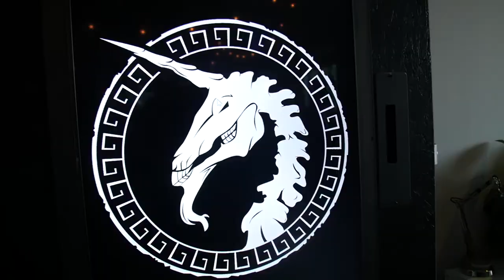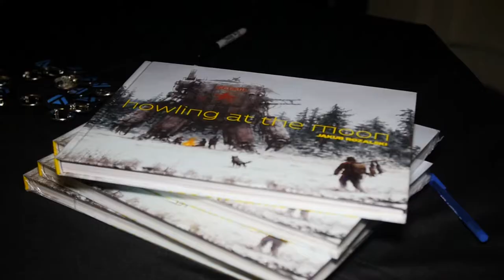Conférence THU chez Moment Factory | Montreal.TV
Le 1er juin s'est déroulé à Montréal le premier événement du programme d’événements créatifs mondiaux de Trojan Horse Was A Unicorn (THU), mettant en vedette neuf illustres conférenciers du jeu, du multimédia et du design interactif.
Deux-cent-cinquante professionnels du domaine étaient à Moment Factory, studio de divertissement multimédia, où les conférenciers ont animé une discussion sur l’état du domaine de la création à Montréal et ailleurs. Comme dans tous les rassemblements de THU, cet événement s'est avéré une merveilleuse occasion de réseauter avec un vaste éventail de spécialistes du milieu.

Dans ce reportage, Andre Luis, Robert Hoffman, Thomas Pintal et Jean-Loïc Fontaine.